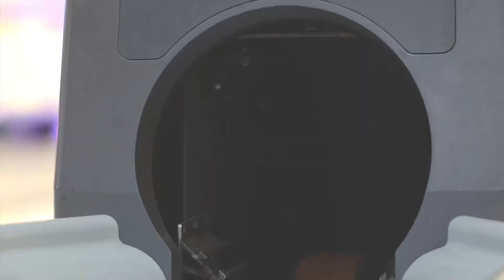*New*Bj54321-Call Me | Top Rap Songs of The Week (Official Video)